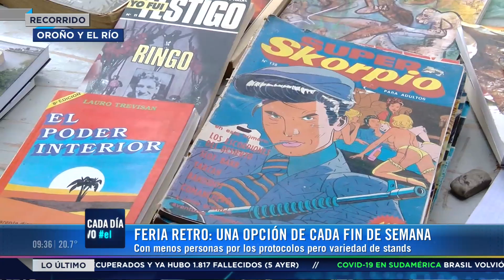Feria retro, un paseo al aire libre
La feria hace años que funciona y reúne a gente de todo la ciudad entre vendedores y compradores de objetos de antaño. Un paseo ideal para el fin de semana